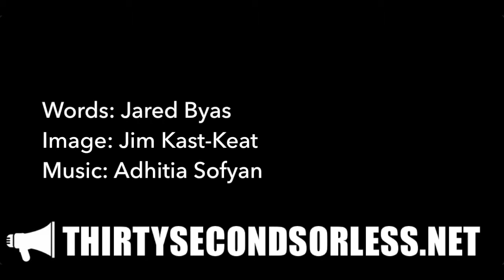An Anemia In Our Imagination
Words: Jared Byas
Image: Jim Kast-Keat